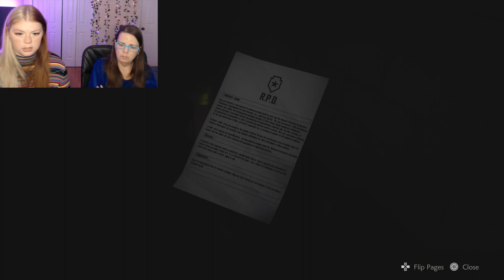ORANGE EYEBALL MAN- Resident Evil 2: Part 4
This was a very eye opening episode with eye guy. I finally use my grenade launcher and this man was not fazed at ALL. I am apparently the worst babysitter known to man.

"I got my eye on you, eyeball man"
- Mama Fox